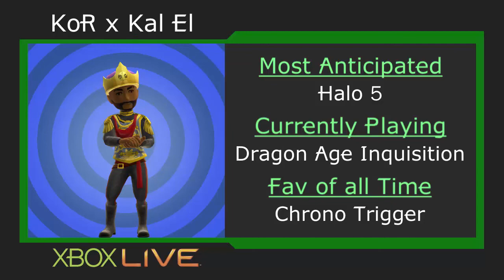On The Red Carpet w/ Press Play feat. gameplay of Kalimba & Max: Curse of Brotherhood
Xbox games On The Red Carpet is tic podcast take on game spotlights. The shows focus entirely on the developer and the game they are presenting. Whether AAA or Indie, every dev has an invitation to TiC Podcast for Red Carpet treatment.